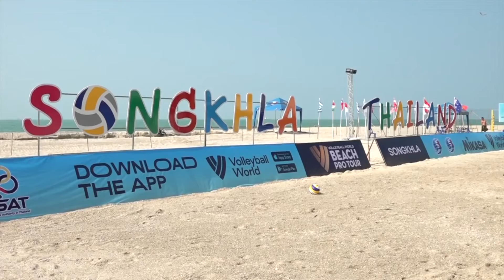เฮดโค้ชชายหาดหญิงชี้ Pro Tour Futures ถือเป็นการเตรียมทีมก่อนลุยซีเกมส์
ทีมวอลเลย์บอลชายหาดหญิงทีมชาติไทย ลงฝึกซ้อมที่สนามวอลเลย์บอลชายหาด ริมหาดสมิหลา จ.สงขลา เพื่อเตรียมตัวสำหรับการแข่งขัน Volleyball World Beach Pro Tour Futures “NFDS” Songkhla Open
ทัพวอลเลย์บอลชายหาดหญิงไทยส่งเข้าร่วมแข่งขัน 5 ทีมประกอบไปด้วย วรพีรชยากร ก้องภพศรุตาวดี - ธาราวดี  นาราพรลภัส (ไทย 1) วรภัสสร  รดารงค์ - ธนะรัศมิ์ฐา  อุดมฉวี  (ไทย 2), อภิญญา  แสงแพง - พัชราพร สีหะวงศ์ (ไทย 3), รำไพพฤทธิ์  นุ่มวงศ์ - ชรันรัตน์วดี  พัชรมัยนฤภร (ไทย 4), วรณัชชยากรณ์ พีรชยาไกรเลิศ - กัลป์ชนานันต์ จิรัชยาพรวดี (ไทย 5)
หัวหน้าผู้ฝึกซ้อมอย่าง โค้ชเพชร พันจ่าอากาศเอกเพชรราช พุฒซ้อน เผยว่าถือเป็นรายการทดสอบก่อนที่ทีมจะเดินทางไปแข่งขันกีฬาซีเกมส์ ครั้งที่ 31 ที่ประเทศเวียดนาม ซึ่งนักกีฬาไม่มีปัญหาอาการบากเจ็บ มีเพียงอาการล้าจากการฝึกซ้อมเท่านั้น
สำหรับรายการนี้แม้จะมีทีมใหม่เข้าร่วมแข่งขันหลายทีม แต่ก็จะไม่ประมาทเพราะทุกทีมมีโอกาสเท่ากัน
“จริง ๆ แล้วเตรียมตัวกันมานานพอสมควร กับการแข่งขันซีเกมส์ แต่พอมีรายการนี้ขึ้นมา ก็เป็นการทดสอบนักกีฬาว่าสิ่งที่เราเตรียมทีมกันมาทำได้มากน้อยขนาดไหน และมีสิ่งไหนที่เราจะต้องเพิ่มเติมก่อนซีเกมส์ ส่งผลถึงการไปชิงแชมป์โลกด้วย ก็จะพยายามทำให้ดีที่สุด”
“นักกีฬาค่อนข้างจะสมบูรณ์ บางคนไม่ร้อยเปอร์เซ็น แต่ก็ไม่มีใครมีอาการบาดเจ็บมากมาย ที่ไม่เต็มร้อยเกิดจากการฝึกซ้อม ค่อนจะล้าสมควร แต่ช่วงก่อนแข่งขันก็จะทำให้พวกเราผ่อนคลายพอสมควร”
รายการนี้เป็นทีมใหม่ แต่ก็ประมาทไม่ได้ ค่อนข้างจะเป็นักกีฬามืออาชีพเก่าที่มาเล่นค่อนข้างเยอะ และนักกีฬาใหม่ผสมกัน ฉะนั้นจะประมาทไม่ได้ ทุกทีมมีโอกาสพอ ๆ กันหมด อยู่ที่ว่าเราสามารถควบคุมได้มากน้อยแค่ไหน
สำหรับการแข่งขัน Volleyball World Beach Pro Tour Futures “NFDS” Songkhla Open จะแข่งขันระหว่างวันที่ 14 - 17 เมษายน 2565